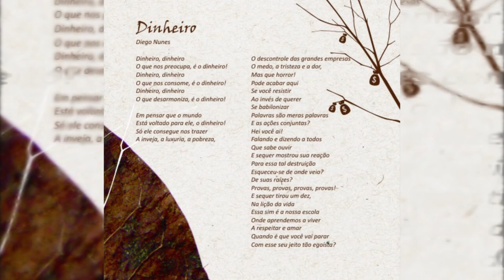Dinheiro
Jamaica Groove

Frank Ribeiro Medeiros - Voz, berimbal e tambores

Diego Nunes - Guitarra solo e cavaco

Gustavo Medeiros Avohai - Guitarra base e escaleta

Guilherme Santana Pilha - Baixo

Album Mãe Terra

Ficha técnica:

Produzido por Diego Nunes

Gravado de novembro de 2006 a outubro de 2008 em Tubarão-SC no B&C Studio

Técnicos de Captação de áudio: Fabricio Pokemón e Rodrigo Tozzo

Mixagem e Masterização: Fábricio Eufrázio Pokemón

Arranjos: Diego Nunes

Créditos Capa: João Paulo Tomazoni - Foto interna: Henrique Mattos

Produção gráfica e arte: Open Comunicação Total

Músicos Participantes:

Nido Lepre: Flauta
Rodrigo Tozzo: Bateria (exceto em "No caminho")
Fabrício Eufrázio: Bateria (No caminho)
Roberto Canales Júnior: Baixo (No caminho)
Alexandre Cachoeira - Guitarra solo (Pare pra pensar)
Alan Machado Bira: Congas, percussão geral (block, cowbell, caxixi, agogô, queixada,

ganzá, carrilhão, triângulo, afoxé, meia-lua) e Timbal (exceto em “Vamos todos”)
Rodrigo Campos: Djambe grave, Tambor Falante, Afoxé, Triângulo, Conga High, Agogô,

Darbuka (“Vamos todos” e “O progresso da nação”)
Éber Barbosa: Piano Rhodes, Hammond, Ac. Piano, Dubs, Clavinete,
Sinth. Pad, Escaleta, Vibes, Sino, Efx e Mellotron

Dedicamos este trabalho a Deus e a Mãe Terra a nossa verdadeira casa. Aos nossos

Pais e familiares. A Arte, a Música e a todas as formas de expressão. Aos amigos que

acompanham desde o início e aos irmãos que estão unidos nas boas vibrações do

Reggae. A todos os participantes para a realização deste disco. Aos músicos desta

gravação e aqueles que já passaram pela banda, com quem aprendemos e deixaram boas

lembranças, em especial a um grande amigo, Júlio (em memória). E a todas as pessoas

que de alguma forma já faz parte da família Jamaica Groove.

“Eu e Eu, somos todos Filhos da Mãe Terra”